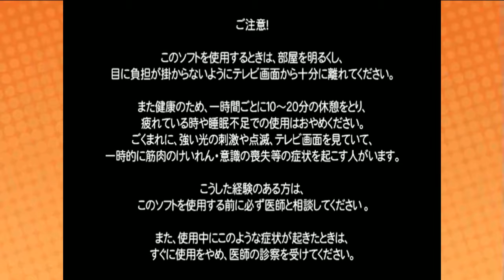Capcom vs. SNK 2 (Dreamcast) - Arcade as Evil Ryu